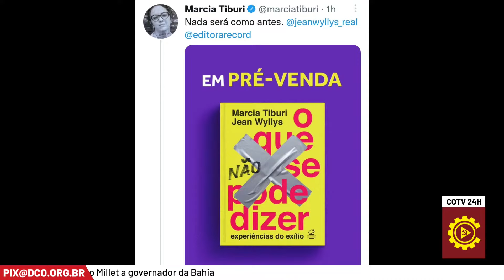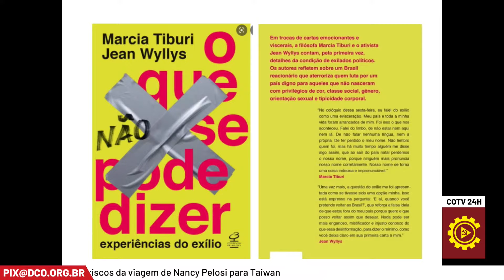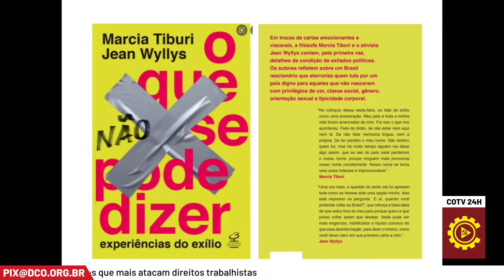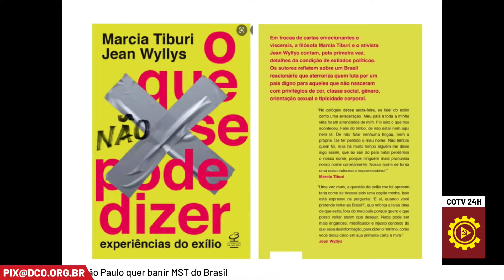Marcia Tiburi e Jean Wyllys lançam livro que relata a experiência deles no "exílio" | Momentos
Marcia Tiburi e Jean Wyllys lançam livro que relata a experiência deles no "exílio" | Momentos do Reunião de Pauta